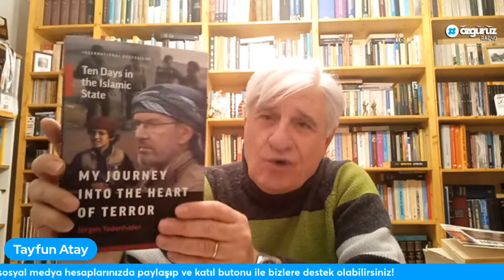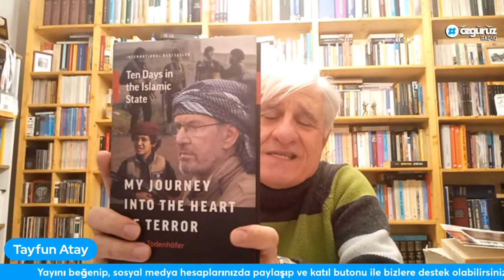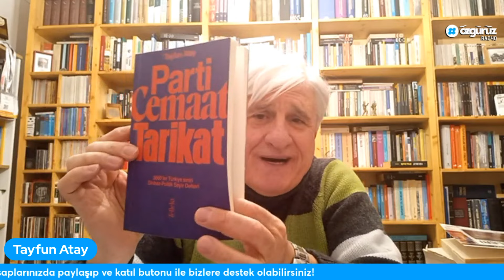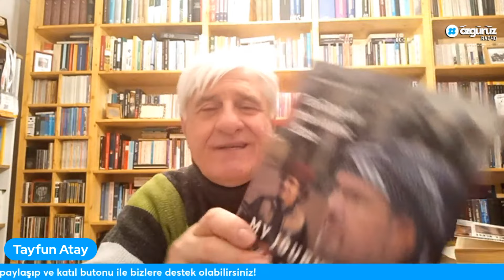IŞİD neden uyandı? Türkiye'nin hataları nerede? Prof. Tayfun Atay anlattı!